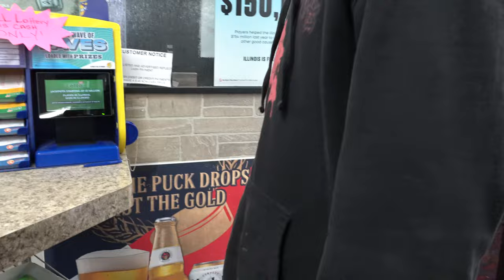Corner store snacks: GHOSTTOKYO || ep1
Corner Store Snack Vlog with @Xoxojumex  We followed Ghosttokyo to his home city of Marengo Iowa  to hit up the corner store to get his favorite snacks.

Credits:

Executive Producer: DE4D4VR + GHOSTTOKYO
Videography: DEADFOREVER
Editor: DEADFOREVER
Post Supervisor: GHOSTTOKYO

Special thanks to SOCIALGHOST & END CO. team!

FOLLOW GHOSTTOKYO ON INSTAGRAM

FOLLOW DE4D4VR